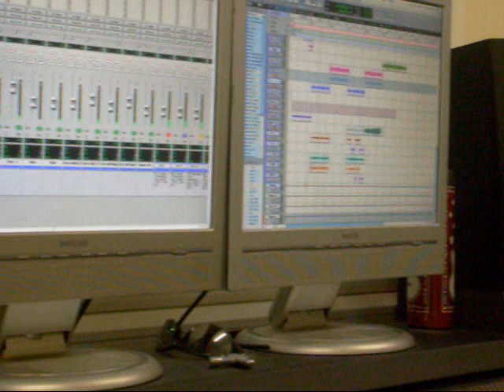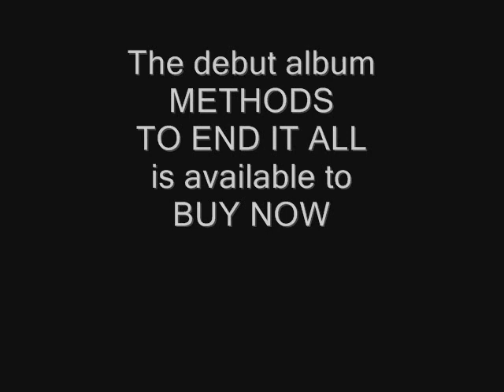Creation's Tears - Sarah Jezebel Deva Recording Session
THE MAKING OF "METHODS TO END IT ALL".  Sarah Jezebel Deva with CREATION'S TEARS from Jens Bogren & David Castillo, the producers of Opeth, Katatonia, Soilwork, Paradise Lost, Amon Amarth and also featuring Lee Morris (ex PARADISE LOST), Sarah Jezebel Deva (ex CRADLE OF FILTH) & Brian Eddie Reynolds, comes Creation's Tears, Melodic, Melancholy Heavy Metal, Dark Rock, Goth / Gothic band from Northern Ireland.  Buy the debut album "Methods To End It All" now! CREATIONS TEARS

DIALOGUE
Brian Eddie Reynolds:  "I like it...I like the way that it is "breathy" as well."
Dan Abela: "Yeah."
Sarah Jezebel Deva:  "I can add more (BREATHING NOISES.)"
Dan Abela: "? cigarette."
Sarah Jezebel Deva:  "No.  I really like it actually."
Brian Eddie Reynolds:  "Yeah it works."
Sarah Jezebel Deva:  "It's very different from what I would normally do."
Brian Eddie Reynolds:  "It works really well."
Sarah Jezebel Deva:  "It's just...it's very girlie...which is nice."